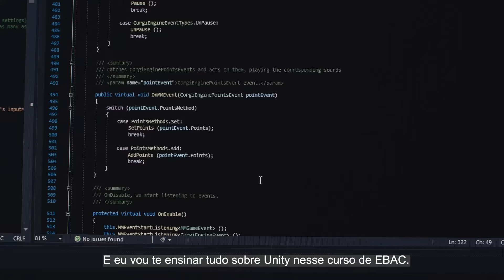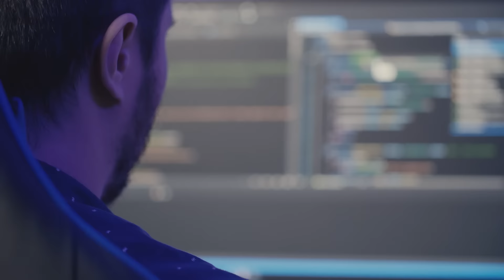Unity - Curso Online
Torne-se um desenvolvedor de jogos com domínio de Unity e C#, as mesmas tecnologias que deram vida a Angry Birds, Call of Duty e tantos outros jogos para Mobile, PC, PlayStation e Xbox. Você vai se destacar no mercado criando jogos próprios em 2D e 3D, e iniciar sua carreira em um estúdio de games.